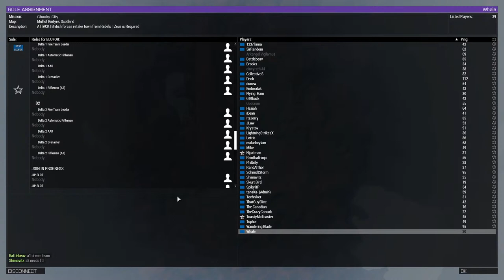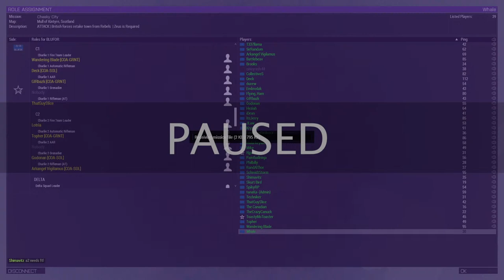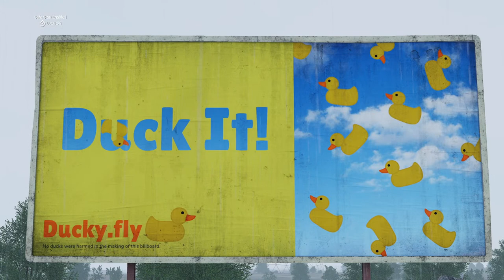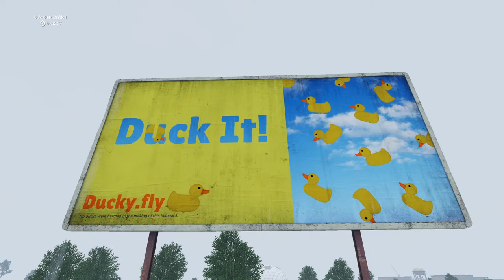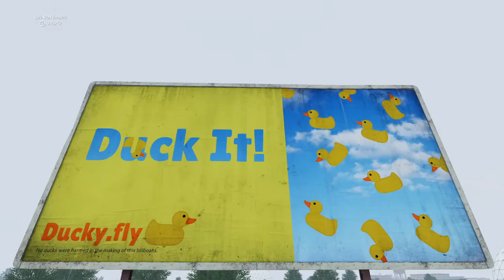Arma ⌠ "Far East Movement" by LightningStrikesX and more with coalitiongroup.net (12-Jan-22)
[1] "Far East Movement" COOP by LightningStrikesX on Pulau - PLA navy assaults an ROC-held airbase |
[2] "Cheeky City" COOP by ToastyMcToaster on Mull of Kintyre - Bri*sh Army takes back town from rebels.
Clips, a higher quality stream, and higher quality temporary  VODs are all on Twitch.
Chat is merged across platforms with restream.io's bot.
I can and do respond to anything when I can, so say hi!